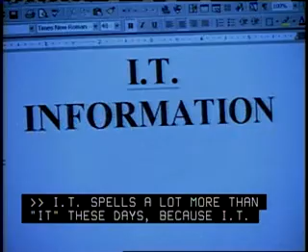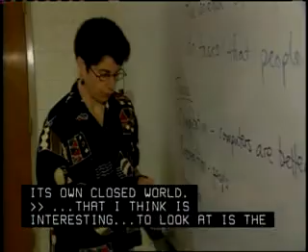Network and Computer Systems Administrators